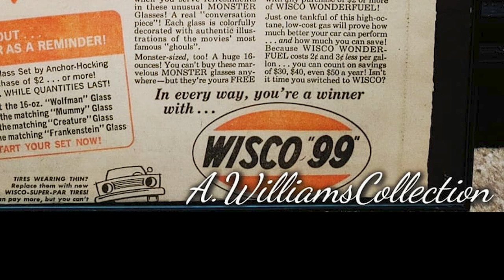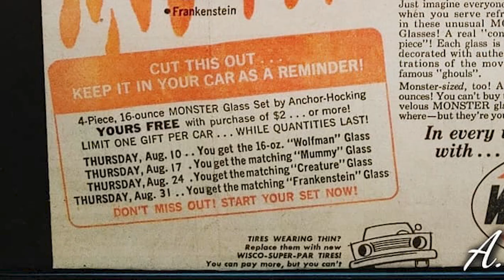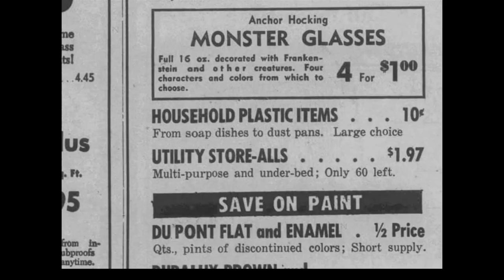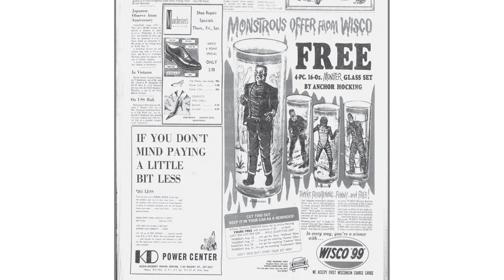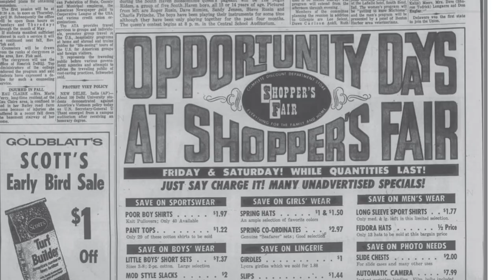Update: Anchor Hocking Universal Monsters Glasses - new information! - Basement of Horror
This is an addendum to the episode about Anchor Hocking Universal Monsters glasses. New information has come to light that places the glasses in a later time frame than the collecting community had long assumed.